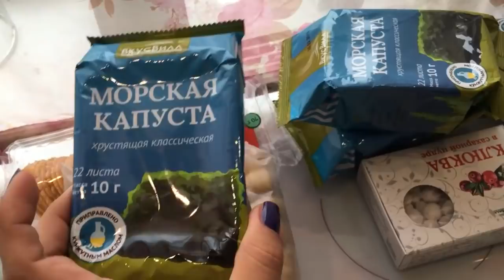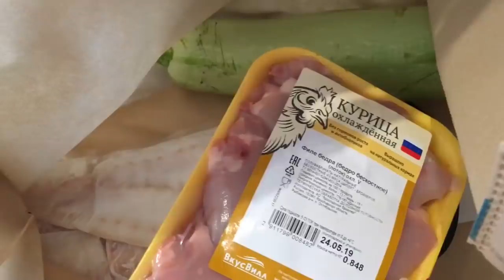VLOG #84 ПОЧТИ ЗЕЛЕНЫЕ/ОТКАЗЫВАЮСЬ ГОТОВИТЬ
Всем привет! Меня зовут Оля. Я жена Коли и  мама Вари и Матвея. Люблю, снимаю, вяжу, живу.  Рада новым знакомствам! С удовольствием пообщаюсь с позитивными и доброжелательно настроенными людьми!